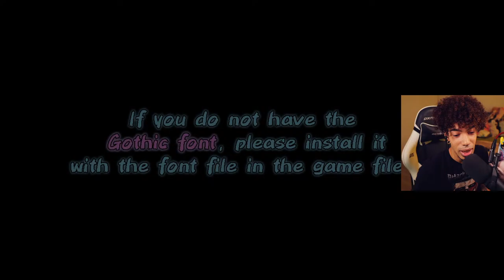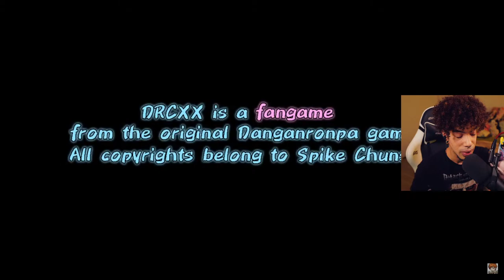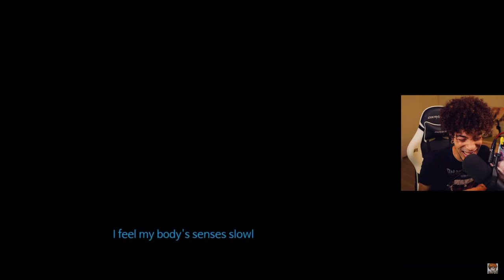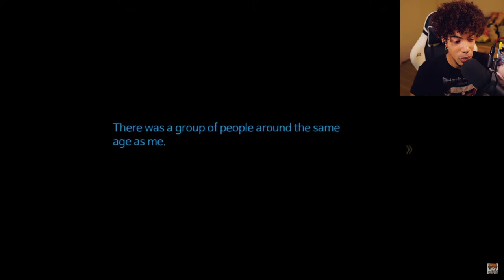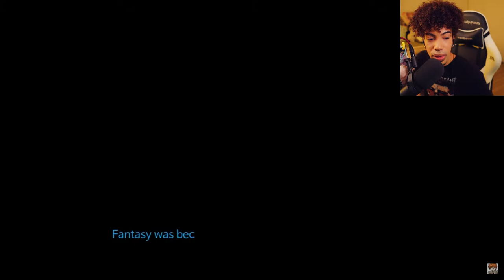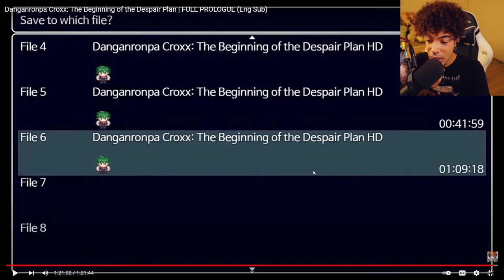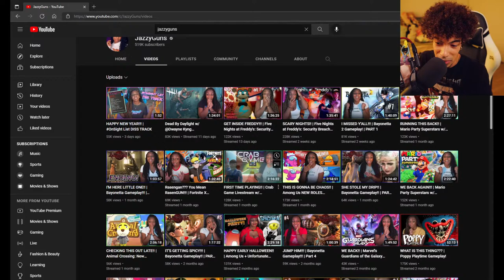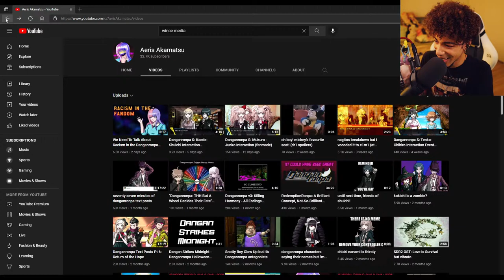PLAYING A NEW KOREAN DANGANRONPA FAN GAME! - DANGANRONPA CROXX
This is a Korean fangame created by Keidy. Please check it out down below!

0:00 Chatting With Viewers,
17:20 Danganronpa Chroxx,
1:49:17 Ending,